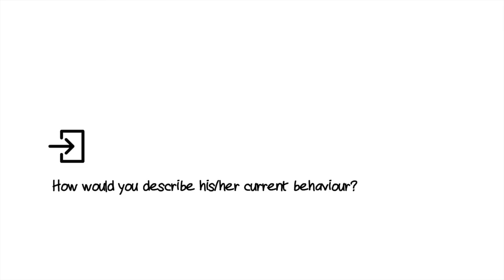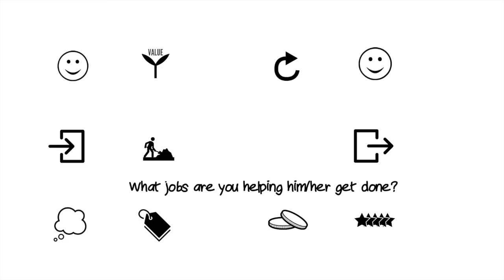EMG canvas explained in 111 seconds